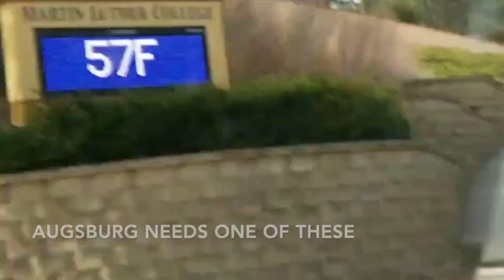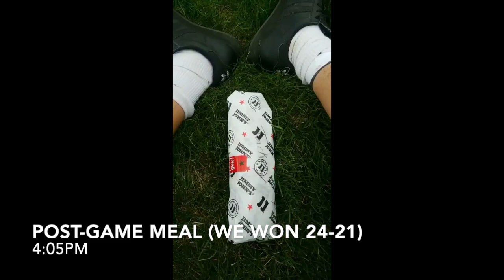COLLEGE FOOTBALL GAME DAY VLOG - Asian College Football Player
Game day vlog from Sunday, April 18th, 2021. Augsburg University at Martin Luther College in New Ulm, Minnesota.